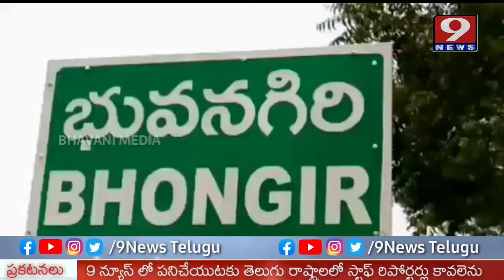బోనగిరిలో కోమటిరెడ్డి వెంకట్ రెడ్డి విజయోత్సవ ర్యాలీ | 9 News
బోనగిరిలో కోమటిరెడ్డి వెంకట్ రెడ్డి విజయోత్సవ ర్యాలీ
About us :-
9News Telugu , 24/7 LIVE News Channel Dedicated to Live Reports,Exclusive Interviews, Breaking News, Sports, Wether, Entertainment, Business Updates and Current Affairs. Exclusive Live Coverage From Telangana and Andhrapradesh. This Channel is Promoted by BHAVANI MEDIA COMMUNICATION'S.It's an Official Youtube Channel of 9News Telugu